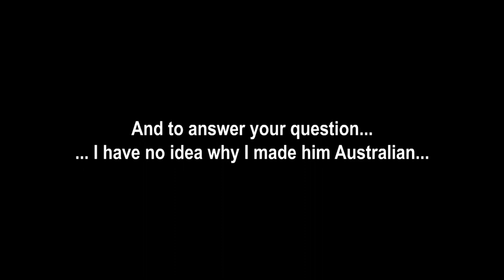Totally Kaiju Toons vs. MUTO♂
Toon 300!
(going by the original count, with the usual "Banned Toon" asterisk)

God bless,
TKToons